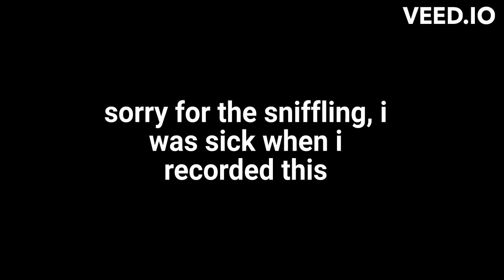I Fought Gamer_zoro in Roblox BloxFruits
its  a 1v1 of me -Gamer Joshers -VS. Gamer_zoro untill a hackers apears!
u just know i gotta kill it!